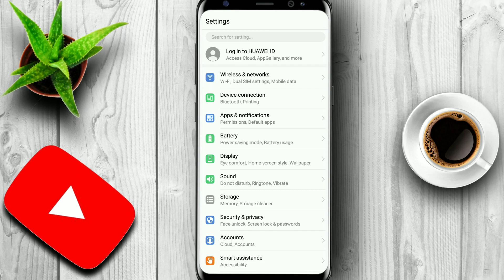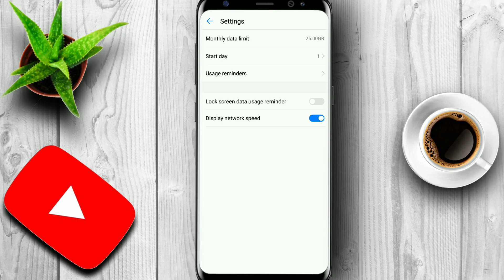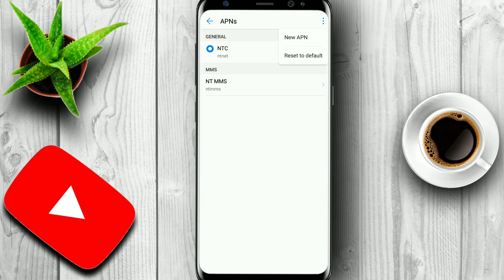How to solve mobile data automatic turn on/off problem in 2023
Video title:-

Technical Ayush 595 :- This channel is all about tech information.

1) This video has no negative impact on the original works (It would actually be positive for them)
2)This video is also for teaching purposes.
3) It is not transformative in nature.
4)I only used bits and pieces of videos to get the point across where necessary.
5) Some images are also used just for giving the clearance about the topic to the viewers.